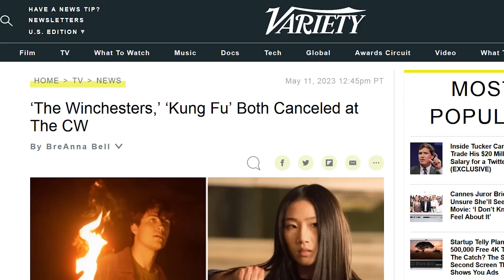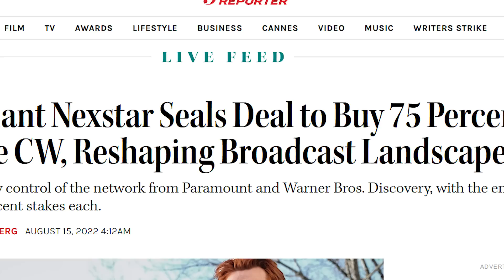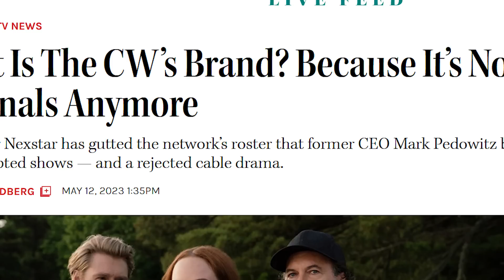CANCELAR SUPERMAN e LOIS É UM ABSURDO! TEM ESPERANÇA? FUTURO DC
Vamos comentar o possível cancelamento da série Superman e Lois e como isso pode ser ruim pra franquia do Superman.